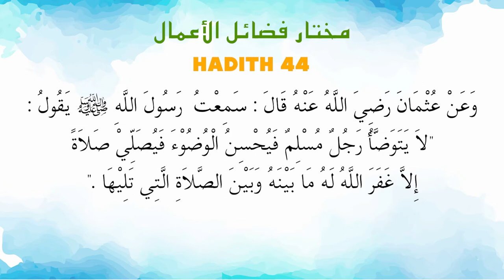Ustaz Amin - Hadith Mukhtar 44